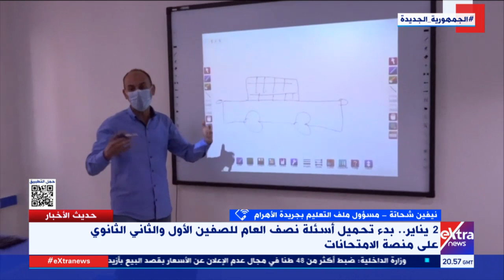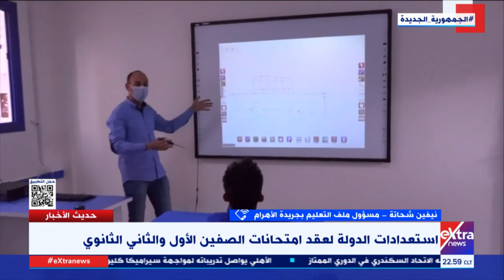منصة الامتحانات.. نيفين شحاتة تستعرض استعدادات الدولة لعقد امتحانات الصفين الأول والثاني الثانوي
حديث الأخبار| منصة الامتحانات.. نيفين شحاتة مسؤول ملف التعليم بجريدة الأهرام تستعرض استعدادات الدولة لعقد امتحانات الصفين الأول والثاني الثانوي

26  ديسمبر   2022